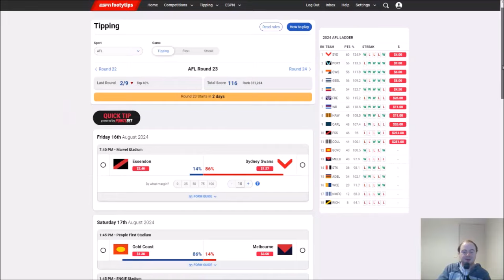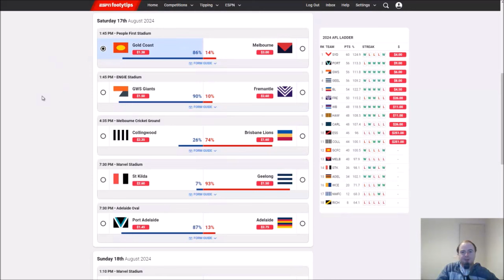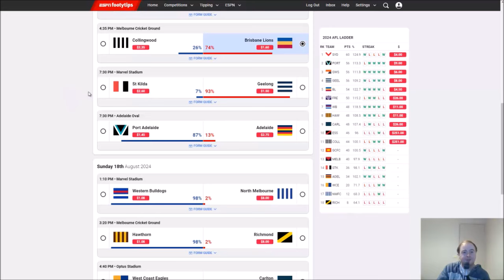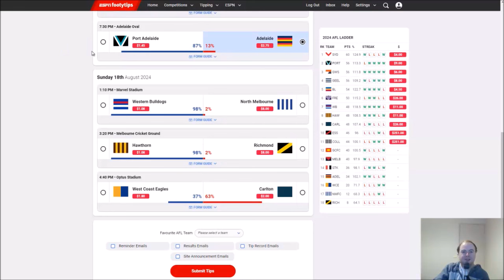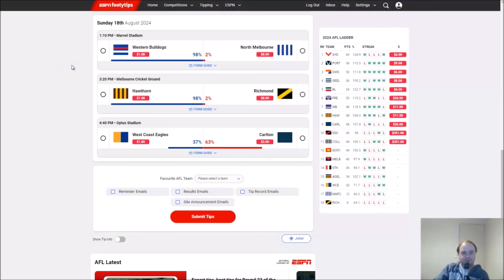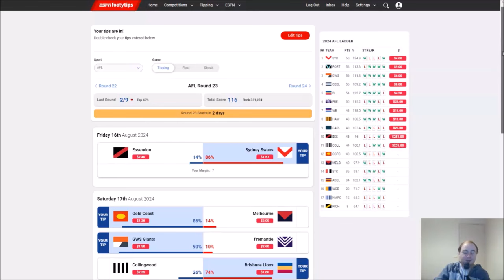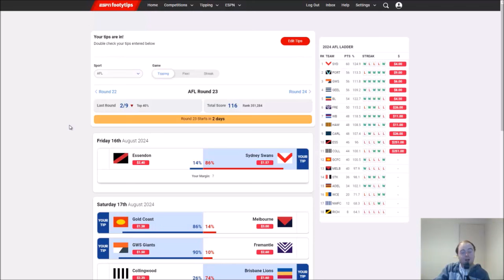AFL Round 23 2024 Tips ✔️❌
AFL Round 23 2024

Here are my AFL Tips for Round 23 2024